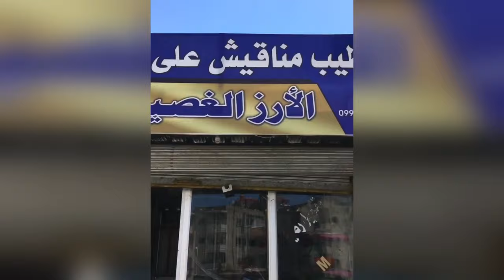مناقيش على الصاج ،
{ قناة مهتمة بتسليط الضوء على تراث و اغاني و مواهب من السويداء و عادات و تقاليد و جمال الطبيعة في جبل العرب}